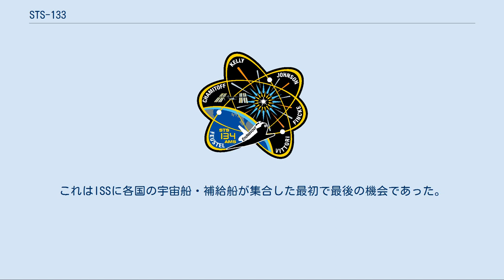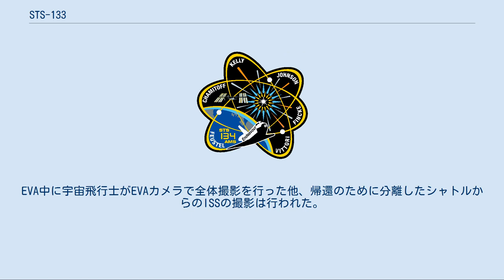STS-133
STS-133は、2011年2月に打ち上げられたスペースシャトル ディスカバリーによる国際宇宙ステーション(ISS)利用補給ミッション(ULF5)である。
本飛行がディスカバリーの最後の飛行となった。
当初はスペースシャトル自体の最終飛行となる予定だったが、STS-134が繰り下がり、STS-135が追加されたため最後から3番目となった。
 ミッションの主な内容は、恒久型多目的モジュール(PMM)とエクスプレス補給キャリア4（ELC-4）のISSへの運搬と設置、そしてロボノート2(R2)の運搬と与圧モジュール（デスティニー）内への設置である。
PMMはスペースシャトルでISSに物資を運ぶ際に用いていた多目的補給モジュール「レオナルド」を改造し、恒久的にISSに接続出来るようにしたものであり、倉庫として使用される。
ロボノート2はこのPMM内に搭載されて運ばれた。
 本ミッションでは、計2回の船外活動が行われた。
 ※ かっこ内の数字は、今回を含めたフライト経験数。
 当初、打ち上げは2010年11月1日に予定されていたが、軌道制御エンジンからのヘリウムガス漏れのため2日間延期された。
11月3日の準備中にはメインエンジンの制御装置に異常が発生しさらに翌日へ延期され、翌11月4日の打ち上げは天候不良のため打ち上げを断念した。
 翌日11月5日は打上げに備えた燃料充填中に、外部燃料タンクに接続された水素ガス排出装置から水素漏れが生じたため打ち上げは中止された。
さらに燃料の抜取り中に、外部燃料タンクの断熱材に亀裂が発見されたため、打ち上げは亀裂の原因が判明するまで延期することになった。
 射点で亀裂部分の断熱材を除去して検査したところ、液体水素タンクと液体酸素タンクの間をつなぐタンク間構造（インタータンク）の補強用の金属材にヒビが見つかったため、より広範囲な検査を行った結果、多数のヒビが発見され、大規模な修理が必要と判明した。
12月21日にシャトルは射点から組み立て棟に戻され詳細なX線検査と修理が開始された。
 その後の調査でタンクに使用されていた補強用金属材のロットが製造不良により強度が正常品の65%しか無いことが判明した。
そのため補強用金属板を問題の部分に追加し強度を上げることを決定し1月27日に修理完了、2月1日にシャトルは射点に戻り、打ち上げ準備が再開された。
 打ち上げ直前、ケネディ宇宙センターの射点安全管理コンピュータに不具合が発生したため、打ち上げが3分遅れたが飛行に支障はなかった。
 ミッション中ISSにはスペースシャトル、ソユーズ（2機）、プログレス(1機)、ATV(ATV-2)、HTV(HTV2)が同時に結合している状態になった。
これはISSに各国の宇宙船・補給船が集合した最初で最後の機会であった。
ソユーズTMA-M宇宙船を一時的に切り離しISS全体像を記念撮影する案も検討されたが、使用するソユーズ宇宙船が改良型の初号機ということからISS近傍を飛行する安全性に疑問があったためこの案は却下された（ソユーズ宇宙船を使ってのシャトルがドッキングしたISSの撮影は次のSTS-134で実現した）。
EVA中に宇宙飛行士がEVAカメラで全体撮影を行った他、帰還のために分離したシャトルからのISSの撮影は行われた。